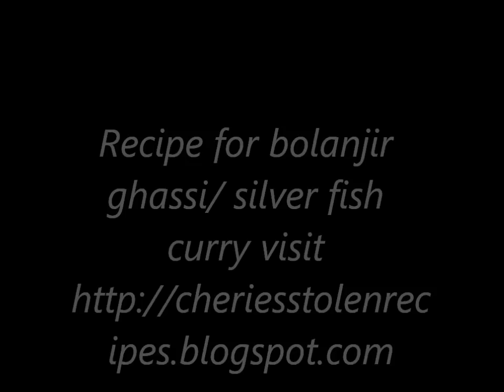how to clean bolanjir meen/ silver fish